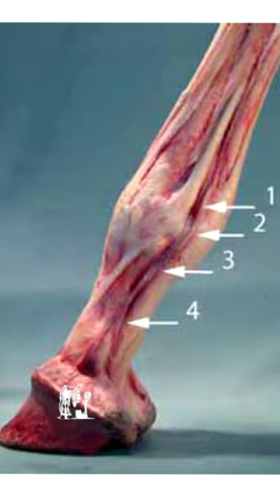Как определить пульсацию пальцевых артерий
Что такое ПУЛЬСАЦИЯ ПАЛЬЦЕВЫХ АРТЕРИЙ?
Зачем нужно ее проверять и как это сделать?

Самая распространенная причина пульсации - это, конечно, ламинит (❗хотя в некоторых случаях ламинита ее может и не быть).

Научитесь находить эти артерии и периодически проверяйте их, хотя бы для того, чтобы знать, что является нормой для вашей лошади! 👇

Чувствовать себя более уверенно в ветеринарных аспектах содержания лошади поможет курс КАК КУПИТЬ ЛОШАДЬ И ЖИТЬ С НЕЙ ДОЛГО И СЧАСТЛИВО: